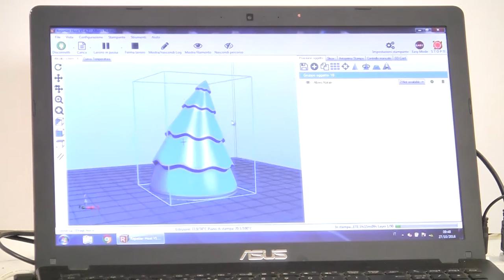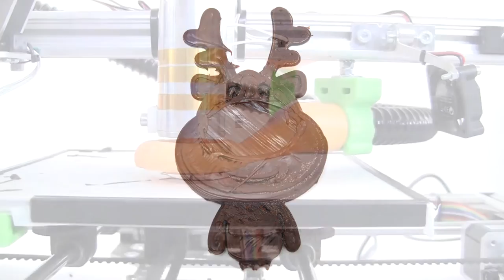3DragCHOCO for Christmas 2016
A sweet Christmas from Open-Electronics.org